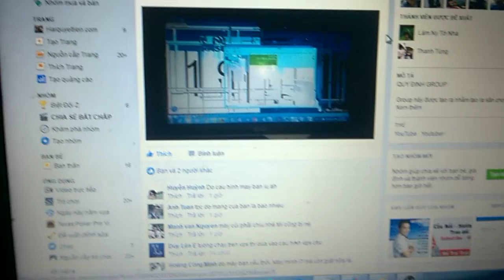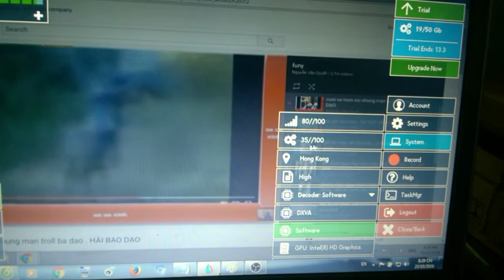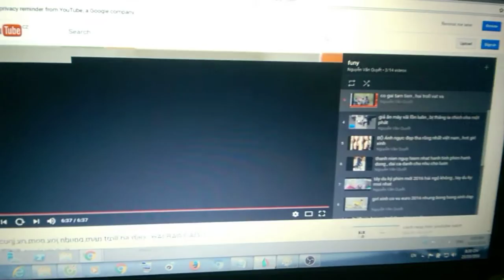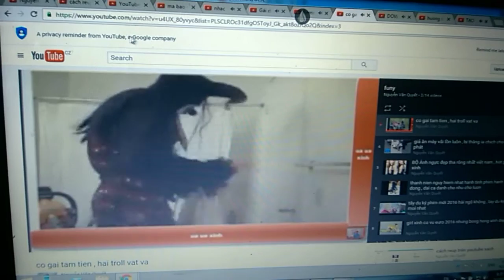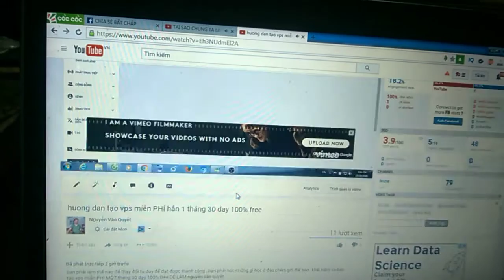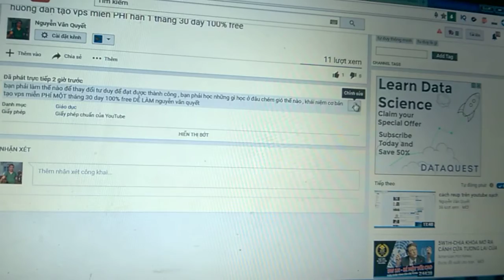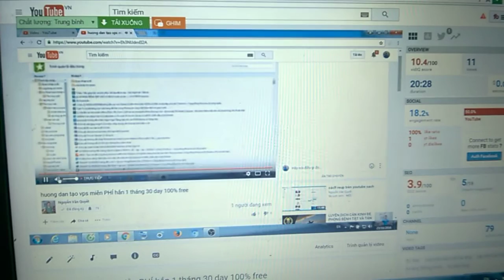fix loi giat man hinh vps liquidsky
các bạn xem nhớ ủng hộ mình nha fix lỗi giật màn hình vps liquidsky